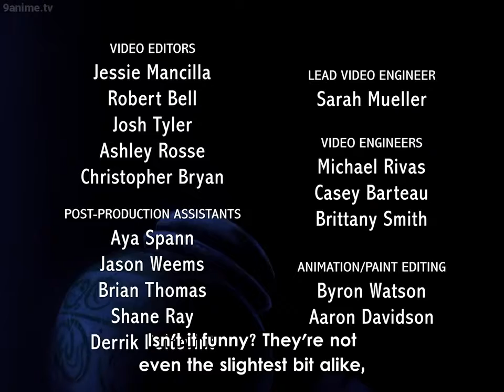Yu Yu Hakusho Ending 2 - Goodbye Bye Bye / See You Bye Bye By Mawatari Matsuko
Goodbye Bye Bye / See You Bye Bye By Mawatari Matsuko.